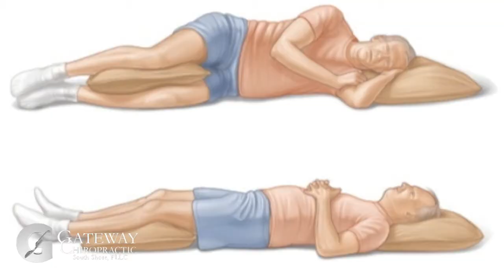Gateway Minute-How a good night sleep affects the body's healing process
Dr. Holzbach discusses the importance of a good night sleep and how it affects the body's natural healing response.